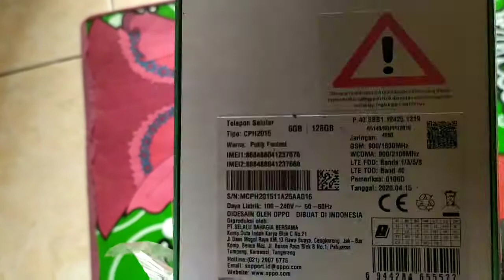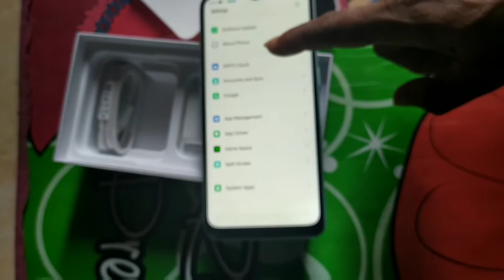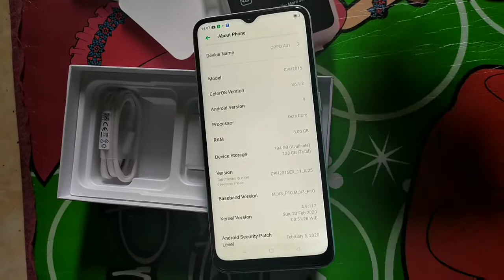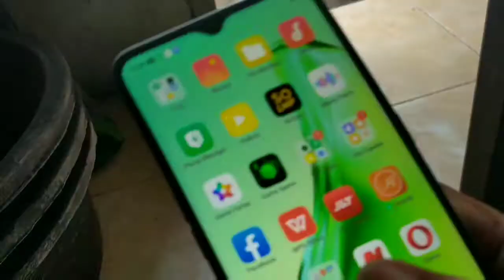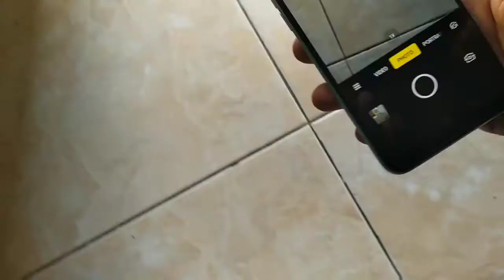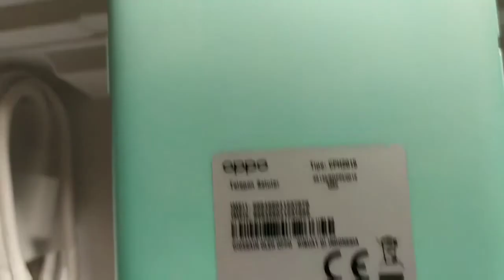Oppo A 31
Layar: IPS 6.5 inches
.Chipset: Helio P35 (12nm)
.CPU: Octa-core (4×2.3 GHz Cortex-A53 & 4×1.8 GHz Cortex-A53)
GPU: PowerVR GE8320
RAM: 4 GB
Memori Internal: 128 GB
Memori Eksternal: microSDXC (dedicated slot)
Kamera Belakang: Triple 12 MP + 2 MP + 2 MP
Kamera Depan: 8 MP
Baterai: Non-removable Li-Po 4230 mAh